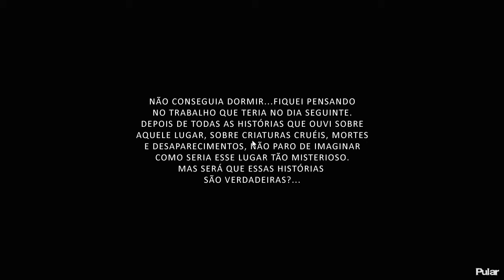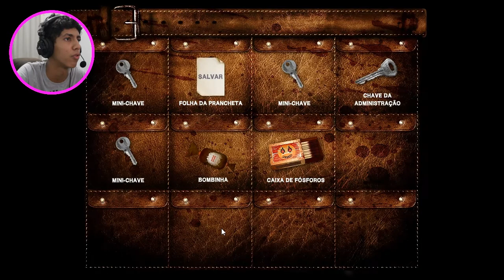VIVENDO UM PESADELO - Pesadelo #1 [+14]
[+14] Não recomendado para menores de 14 anos.

Baixei esse jogo de terror brasileiro, muito bom por sinal. No vídeo veja minha primeira reação ao jogar esse jogo bem macabro e misterioso, cheio de enigmas que você precisa resolver. Divirta-se!

Jogo: Pesadelo